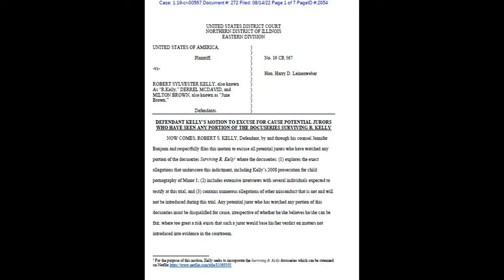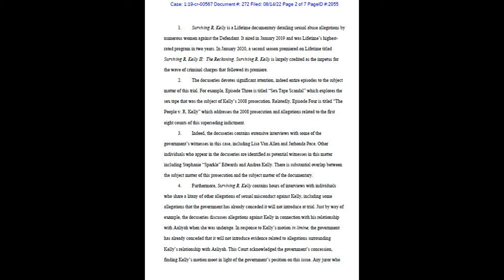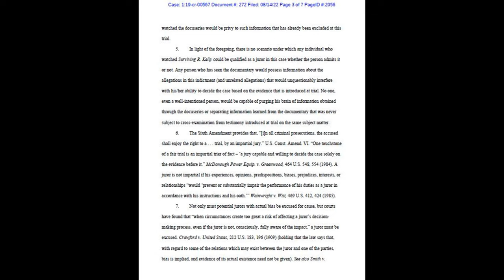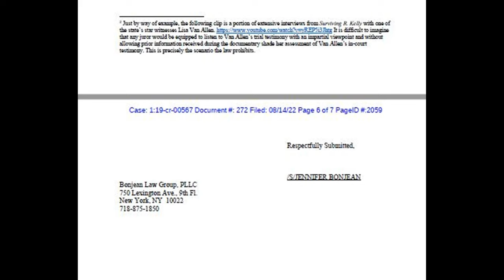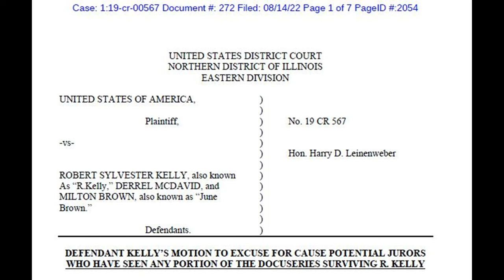R Kelly Appeal TV- Jury Selection/Denial of Request to Remove Prospective Jurors/ Motion Review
Thank you for coming back for the primere!!!